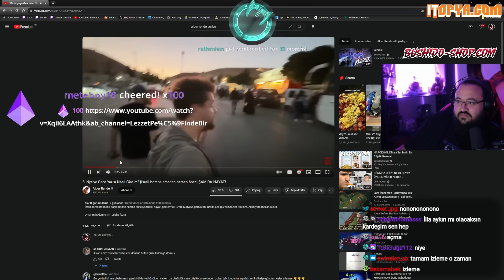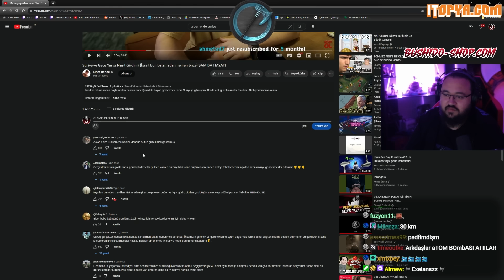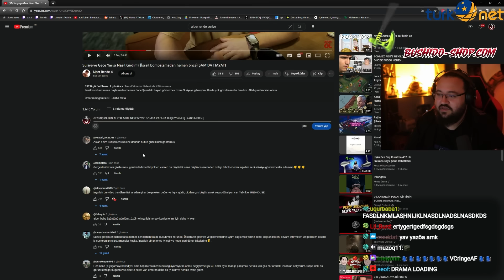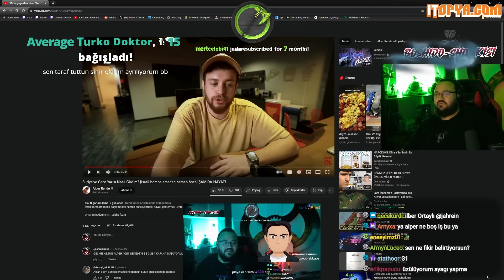Jahrein Suriye’ye Gece Yarısı Nasıl Girdim? Videosunu İzliyor